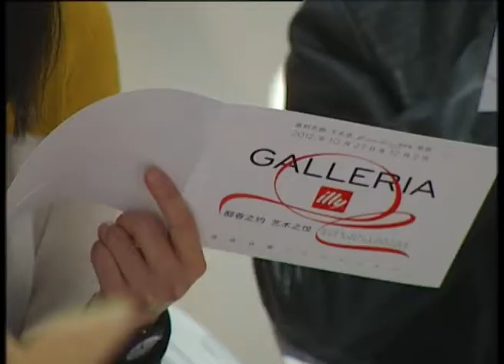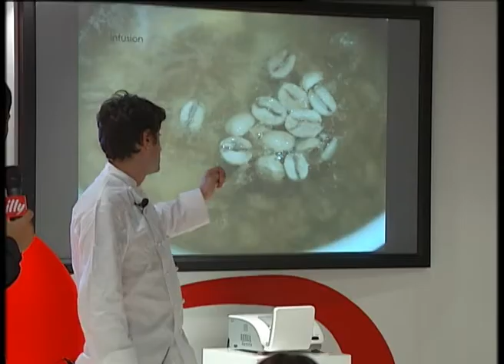Chef Josean Alija @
The starred Spanish chef who took over the restaurant Guggenheim Museum Bilbao in 1998 talks about coffee, its various applications in food, and describes the studies and the recipes that came from the collaboration with illycaffè aimed to introduce and spread the culture of coffee.